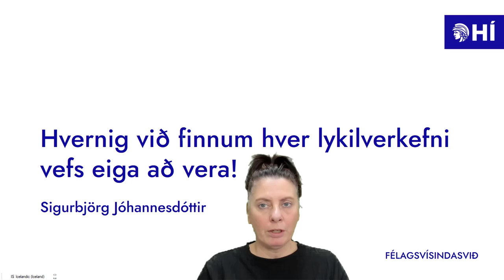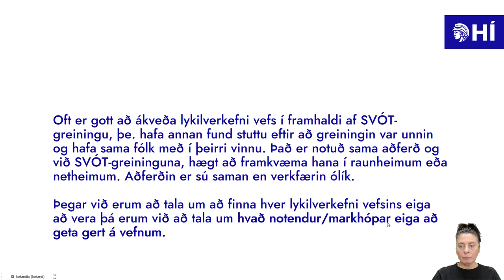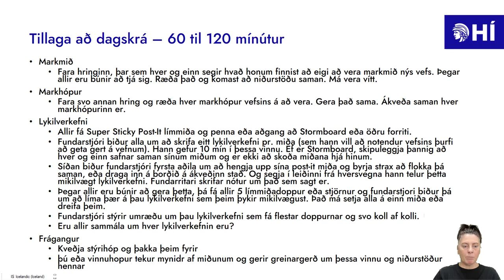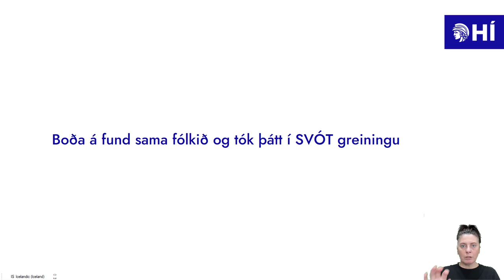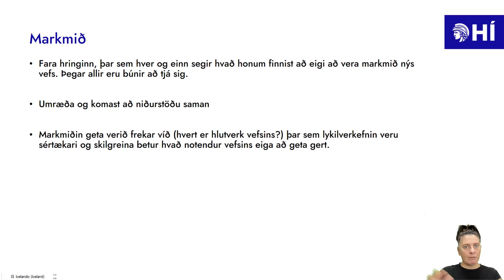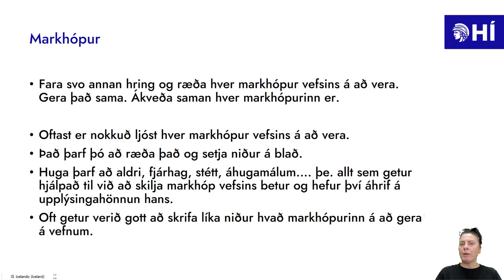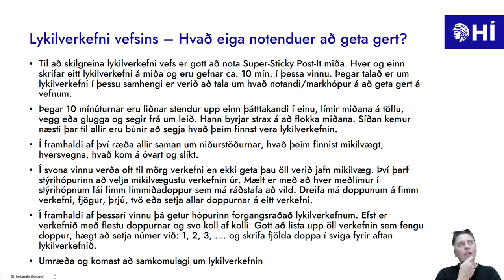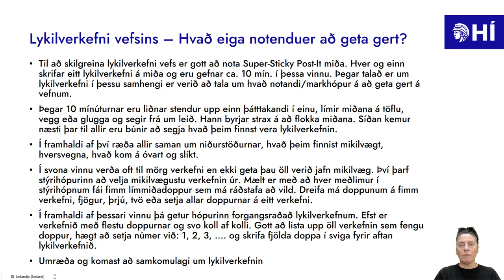Hvernig við finnum hver lykilverkefni vefs eiga að vera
Þetta myndband er búið til fyrir nemendur í námskeiðinu Vefstjórnun og upplýsingaarkitektúr UPP110f sem tilheyrir námsbraut í Upplýsingafræði á Félagsfræði-, mannfræði- og þjóðfræðideild.

Hér er farið hvernig best er að móta markmið, ákveða markhóp og lykilverkefni vefs. Þetta er liður í ferli til að undirbúa og hanna nýjan vef eða endurgera eldri vef.